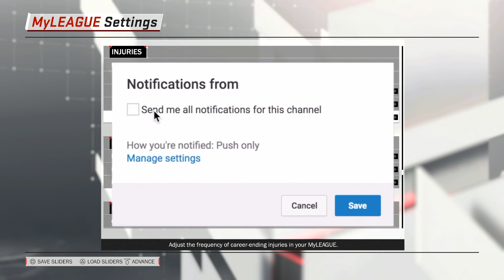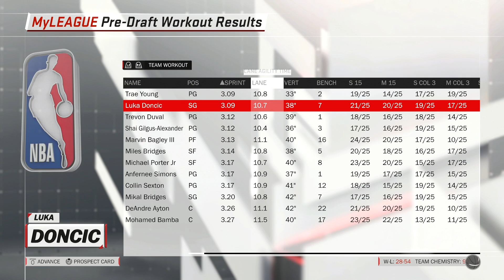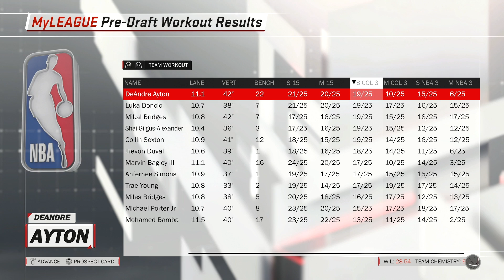THE BEGINNING OF A NEW DYNASTY! | NBA 2K18 KNICKS MYLEAGUE #1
The New York Knicks have struggled from decades so lets see if we can take this team over and with the help of Kristaps Porzingis take them to a championship!
200LIKES for EPISODE #2!! 🔥